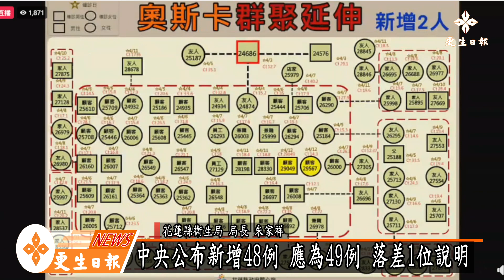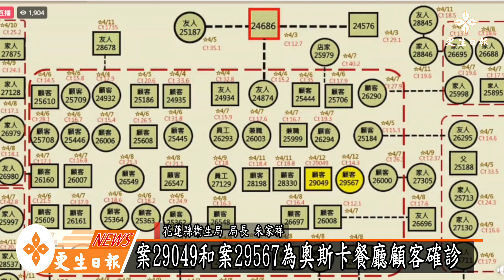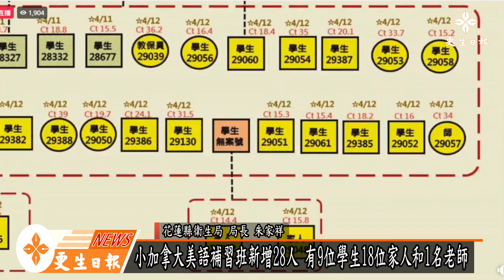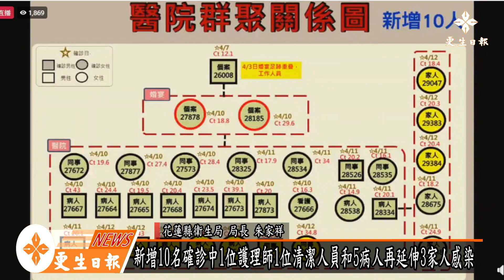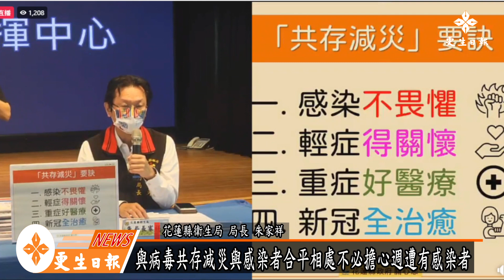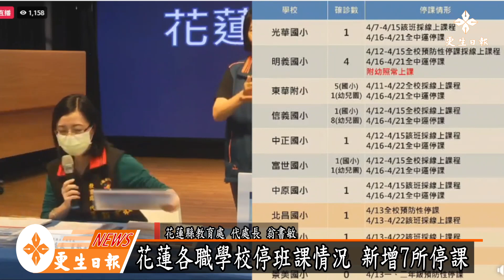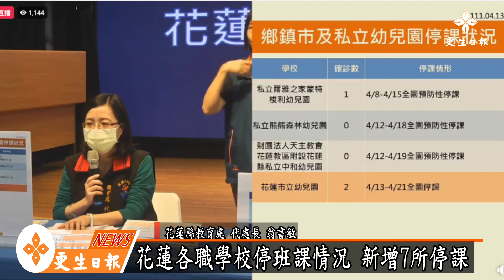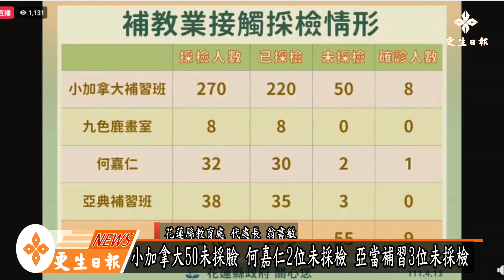花蓮縣13日新增49例 部花爆院內感染16人確診未列案號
花蓮縣長徐榛蔚說明
7人分別為2人是萬榮篩出 鳳中有2學生 1嘉里國小和1照護員

花蓮縣衛生局長朱家祥說明
足跡熱點包含奧斯卡美式餐廳、慈濟醫院、小加拿大補習班、信義國小附幼、私立爾雅之家

花蓮縣教育處代處長翁書敏說明
小加拿大50未採臉 何嘉仁2位未採檢 亞當補習3位未採檢